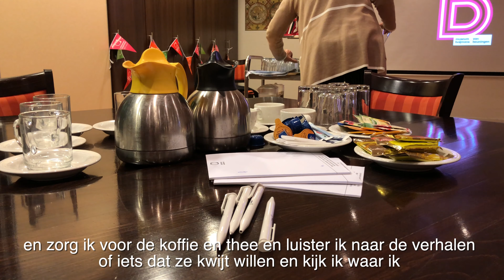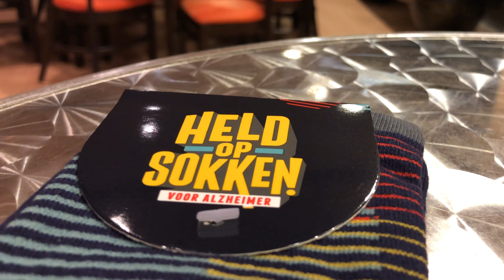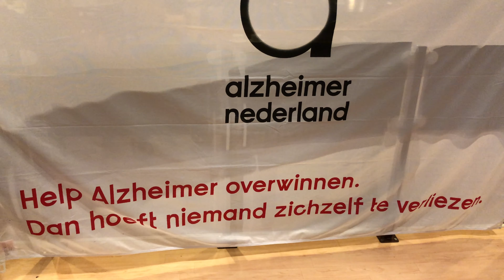Word jij ook vrijwilliger in het Alzheimer Café?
Het Alzheimer Café is een maandelijkse bijeenkomst voor mensen met dementie en hun mantelzorgers. In het Alzheimer Café geven we informatie en zorgen we voor een aangename, veilige sfeer waar mensen hun ervaringen met elkaar delen. Met een team van vrijwilligers en professionals worden deze avonden voorbereid en georganiseerd.